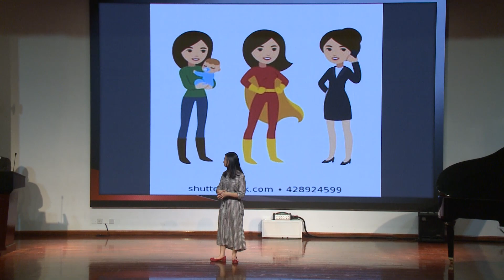Strength | Mariel Julienne Ekong Landayan | Pristine Private School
She is talking about physical and mental strength. The idea behind it is that she is talking about higher kind of strength which one can gain from exercising patience and diligence.

Mariel is diligent and insightful in her thinking and speaking. She excels at applying what she learns in the classroom to real-world and real-life situations.